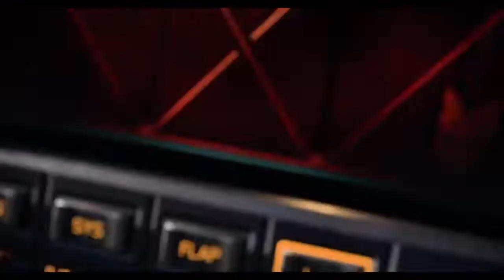HALO INFINITE - INFOS & NEWS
Halo INFINITE - info & news